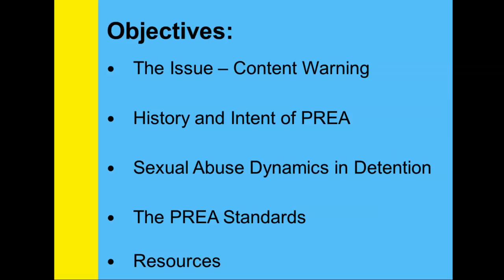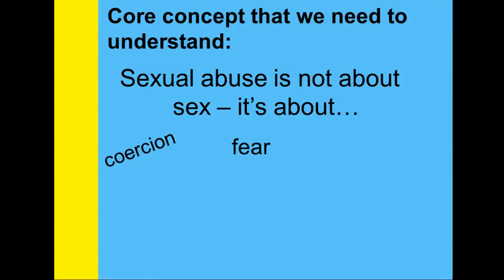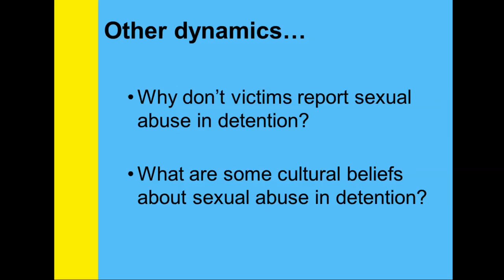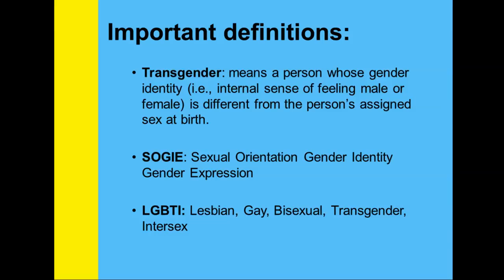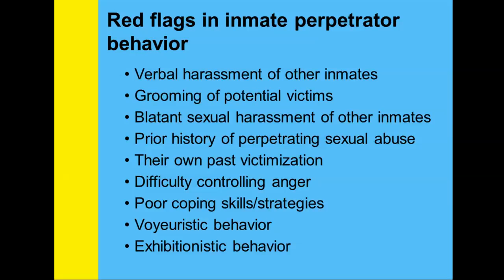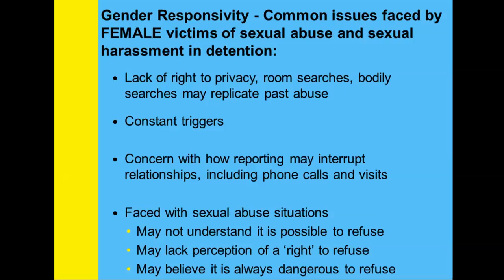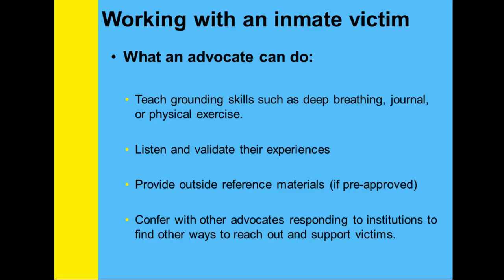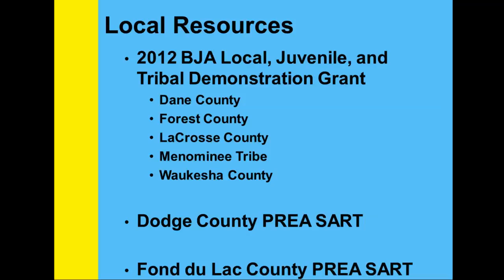WCASA Webinar Series PREA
During this webinar we review some basic dynamics of sexual abuse in detention, working with an inmate victim, and resources available to support advocates. Anyone who would like to learn more about sexual abuse in detention is encouraged to participate.

Presented by: Keeley Crowley, PREA Grant Coordinator, Wisconsin Department of Corrections

PRESENTER CORRECTION: The reference made to sexual abuse by a corrections professional as being a Class H felony, is actually Subsection H of the 2nd degree sexual assault law...which is a Class C felony.